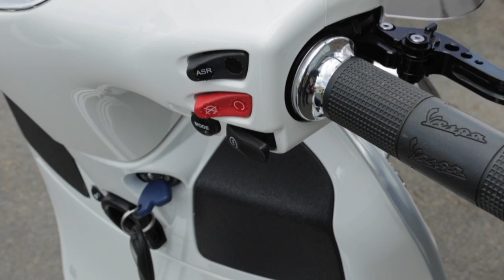Vespa GTS 300 HPE Scorpion Red Power HD 720p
Comparison of Standard exhaust and Scorpion Red Power Exhaust on my 2020 Vespa 300 GTS HPE Euro 4